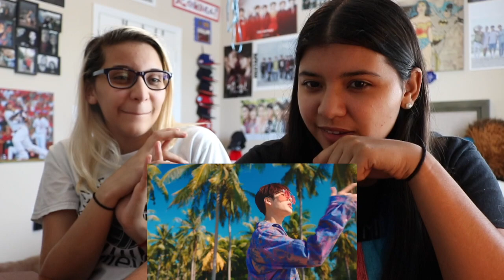Jackson Wang 'Dawn of us' Teaser REACTION!!!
JACKSONAAA! This is going to be good! We can’t wait for it to come out!!!

Alondra: melendezalondra
Paola: melendezpaola

Alondra: AlondraMel3ndez
Paola: melendez_paola